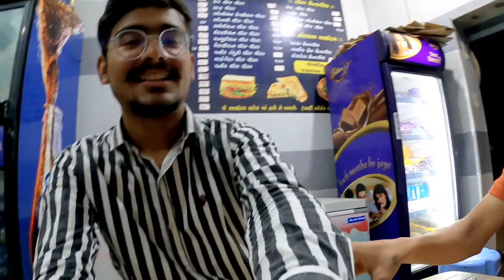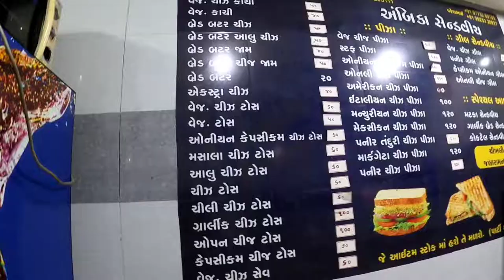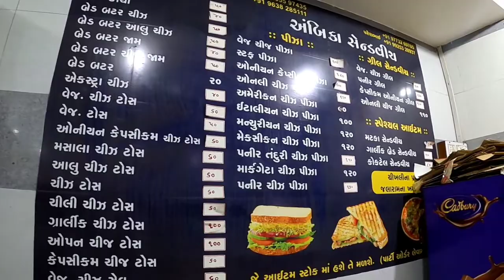Bhula kaka Ni Sandwich,aek bar jarur try karjo મટકા સેન્ડવીચ તમે ખાધી છે? || must try in Surat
📷 My cameras & gears for vlogging

Canon 200D =

Canon 200D charger =

Go pro 8 camera =

Go pro 8 battery =

Go pro 8 charger+battery =

Go pro 8 waterproof case =

Go pro vlogging kit =

Go pro vlogging case =

Go pro selfie stick =

Boya shortgun mic =

Boya coller mic =

camera bag =